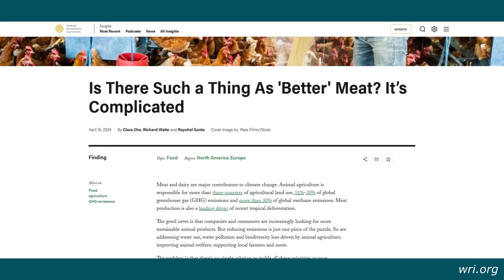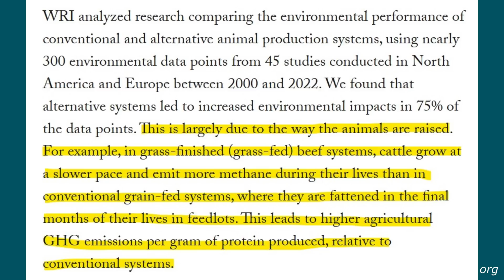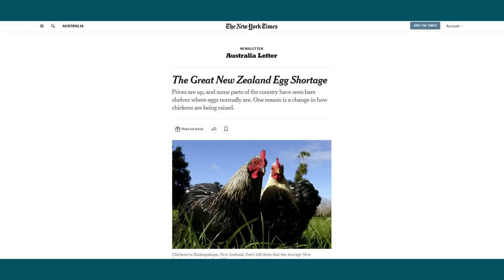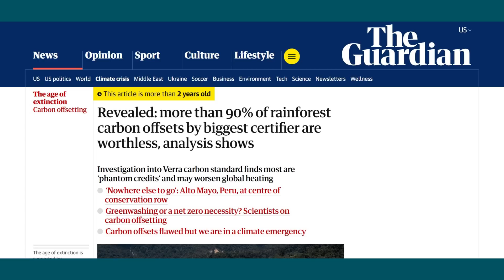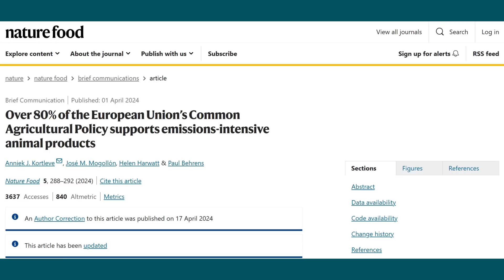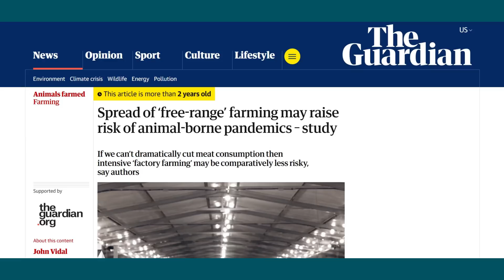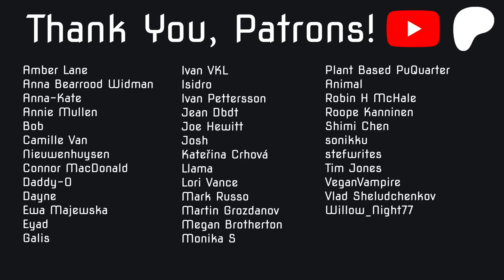What Kurzgesagt Forgets About Meat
If You Eat Meat You Should Know This

Is There Such a Thing As 'Better' Meat? It’s Complicated

Food for thought: A meta-analysis of animal food demand elasticities across world regions

Revealed: more than 90% of rainforest carbon offsets by biggest certifier are worthless, analysis shows

Undercover audio of a Tyson employee reveals “free-range” chicken is meaningless

Spread of ‘free-range’ farming may raise risk of animal-borne pandemics – study

0:00 Intro
1:56 Climate Change
6:19 Labels
7:36 Additional Concerns
8:29 Final Thoughts
8:54 Outro